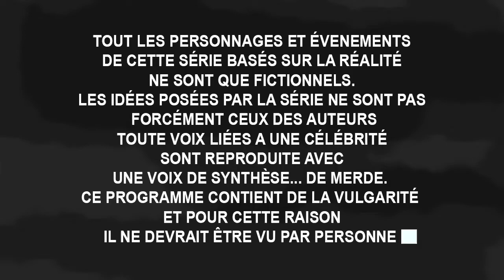Akim tout seul - Fun City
Akim fait le salut de bienvenue mais ne trouve pas Rémi.